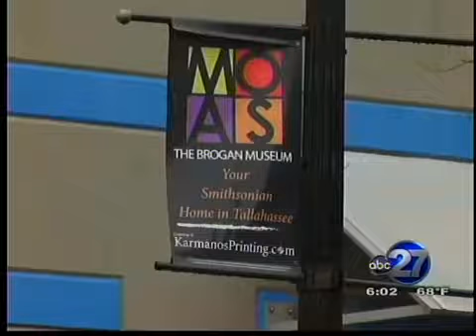Mary Brogan Museum shut down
Board Members shut down museum